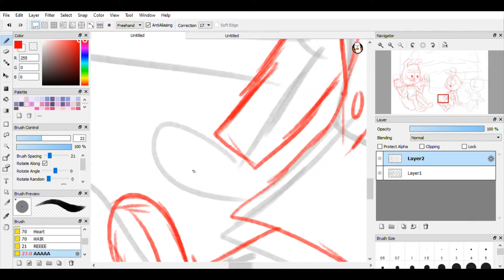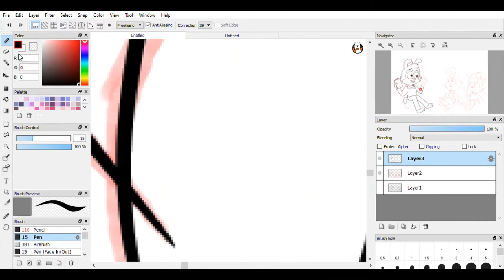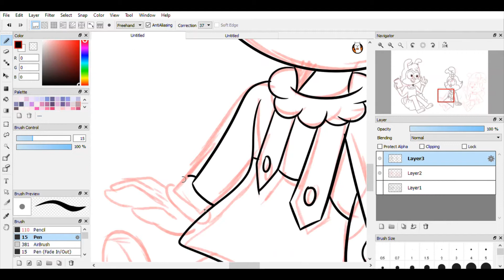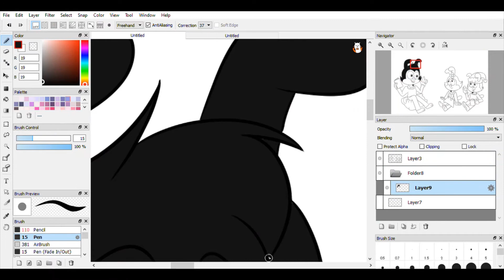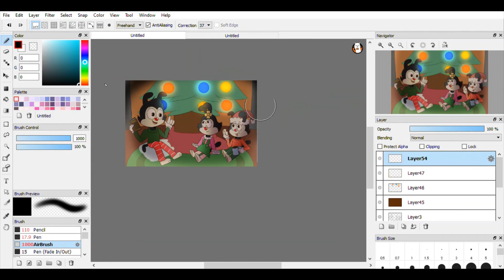A Warner Christmas [Speedpaint]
Sorry for the offline guys, i was doing finals but now i am done. i was gonna add cell shade but my computer wants an upgrade... FRICK! so here's the Speedpaint
Programs:
FireAlpaca
Windows 10 Video Editor
Windows 10 Screen Recorder